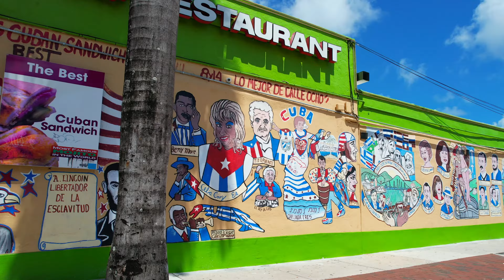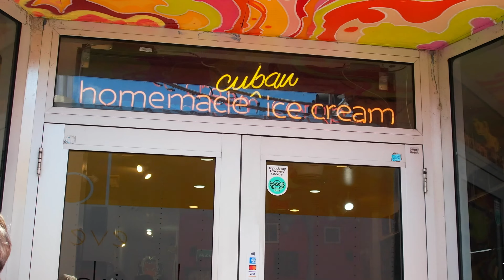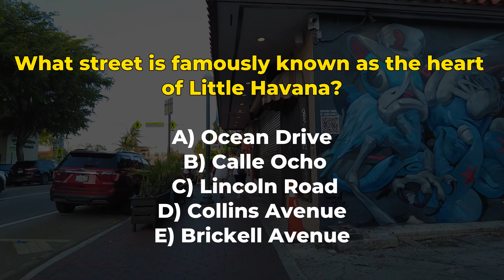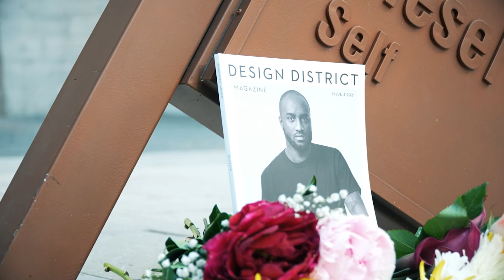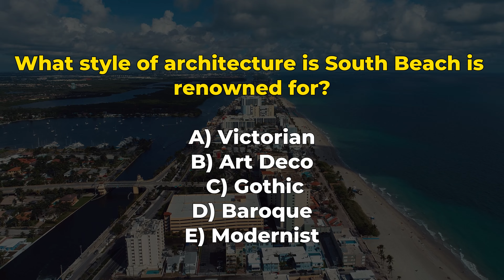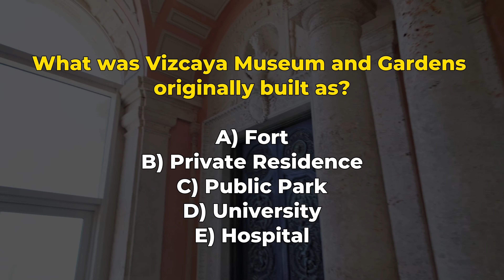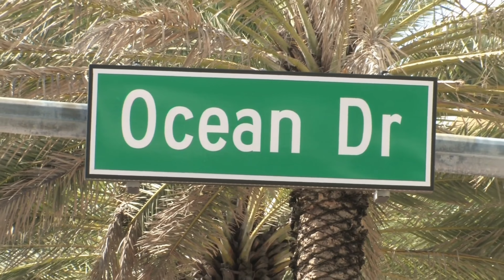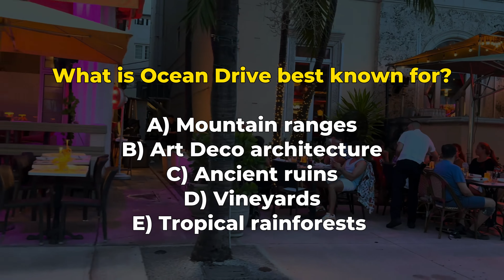Top 8 Off-the-Beaten-Path Destinations: Miami 2024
Welcome to our ultimate guide to Miami's top hidden destinations in 2024! In this exciting and informative video, we unveil the city's best-kept secrets that even the locals may not know about. Join us on an adventure through Miami's hidden gems, as we explore unique and off-the-beaten-path destinations that will leave you captivated and longing for more.

Discover a side of Miami that goes beyond the popular tourist spots. From hidden beaches with pristine turquoise waters to enchanting nature reserves teeming with wildlife, we have handpicked the top 8 hidden destinations that showcase the true essence of this vibrant city.

Get ready to immerse yourself in Miami's rich culture and history as we take you on a journey through lesser-known neighborhoods filled with captivating street art, quaint markets, and delightful local cuisines. Experience the unique blend of cultures that make Miami a melting pot of diversity and inspiration.

Our expert guides will provide you with insider tips and local secrets to fully immerse yourself in each hidden gem. Whether you're seeking tranquility in lush gardens, seeking adrenaline-fueled adventures, or simply looking for a new perspective on Miami, this ultimate guide is your gateway to unforgettable experiences.

2024 is the year to unlock Miami's hidden treasures, and we're here to guide you every step of the way. So, get ready to explore the lesser-known side of Miami in jaw-dropping HD footage and insightful commentary that will leave you eager to pack your bags and embark on your own Miami adventure.

Join us as we unravel Miami's best-kept secrets and unveil the top 8 hidden destinations in this remarkable city. Don't miss out on this extraordinary opportunity to experience Miami like never before. It's time to make Miami 2024 your most unforgettable travel destination yet!

00:00 Intro
3:20 Little Havana: Immerse yourself in the vibrant Cuban culture of Little Havana. Experience colorful streets, lively music, and savor authentic Cuban cuisine.

4:58 Miami Design District: Discover a haven for art, fashion, and luxury. The Miami Design District boasts cutting-edge design, high-end shopping, and a dynamic arts scene.

6:39 Wynwood Walls: Dive into the world of street art at Wynwood Walls. Marvel at the captivating murals created by international artists in this trendy and artistic neighborhood.

8:18 South Beach: Relax on the iconic South Beach, known for its white sandy shores, turquoise waters, and the vibrant atmosphere of Ocean Drive.

10:04 Bayside Marketplace: Shop, dine, and enjoy waterfront entertainment at Bayside Marketplace. This bustling marketplace offers a perfect blend of shopping and scenic views.

11:46 Vizcaya Museum and Gardens: Step back in time at the Vizcaya Museum and Gardens. Explore the stunning villa, lush gardens, and the historic charm of this architectural gem.

14:15 Everglades National Park: Experience the unique ecosystem of the Everglades. Take an airboat ride, spot wildlife, and immerse yourself in the beauty of this vast and diverse national park.

16:18 Ocean Drive: Indulge in the iconic energy of Ocean Drive. Known for its historic architecture, vibrant nightlife, and the famous Ocean Drive strip, it's the heart of Miami's entertainment scene.
18:03 Conclusion & Quiz Recap

miami best places to visit
miami most beautiful places
top places to visit in miami
10 best places to visit in miami
beautiful places in miami
best places to visit in miami
cool places to visit in miami
things to do miami 2023
miami top things to do
destinations to visit
miami top 10 things to do
top 10 places in miami
must visit places in miami